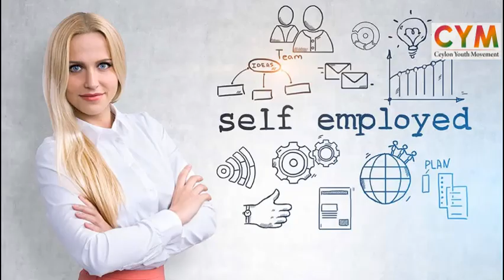Self Employement - Ceylon Youth Movement CYM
Self-employment means doing something for generating income oneself. Many young people today are self-employed online. The main challenge for a young man or woman who is self-employed is the impact of home. It can be good or bad. Young people need to be able to control this. At the same time, we need to build up the strength to do our work without being influenced by the community. Because Sri Lanka is a country where the majority are idle and they are trying to drag you to their level. Keep your goals strong and work hard. There are many more things to talk about .